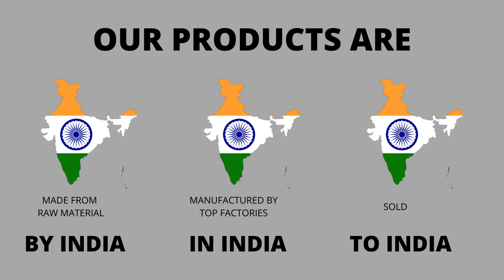Premium Bedding Poly Cotton Comforter with Queen Size Double Bedsheet with 2 Pillow Covers, W- 2135